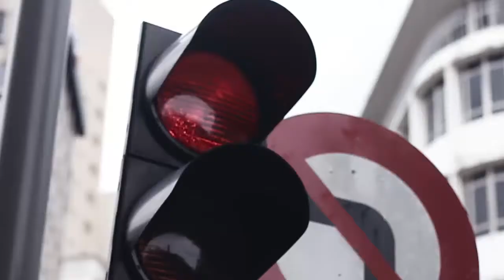Meeting of Styles Malaysia 2018 | Teaser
Video by @afqaffy & @wanharith